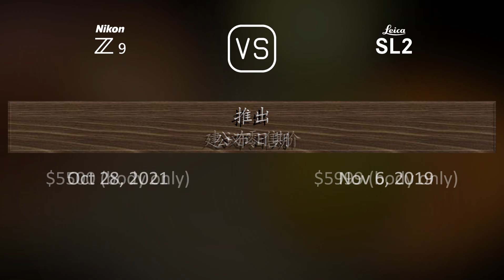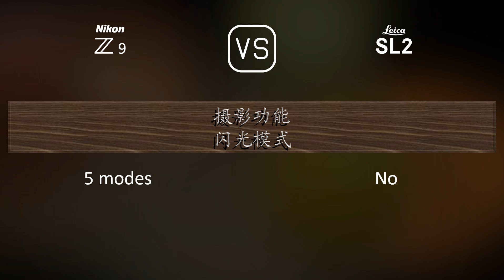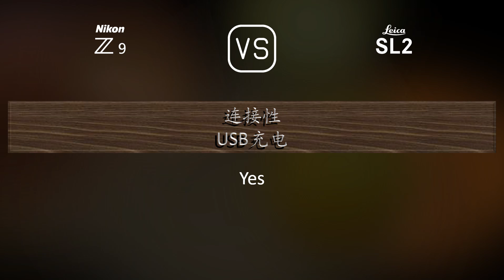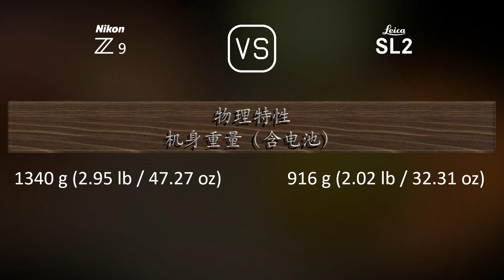Nikon Z9 与 Leica SL2 的规格比较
本视频是 Nikon Z9 与 Leica SL2 的功能概述和规格比较 (comparison of specifications)，希望对您有所启发。感谢您的支持。

00:25 推出
00:33 机身
00:40 传感器
01:01 图片
01:16 光学与对焦
01:41 屏幕
01:58 取景器
02:13 摄影功能
03:06 录像功能
03:20 贮存
03:24 连接性
03:49 物理特性
04:07 杂项